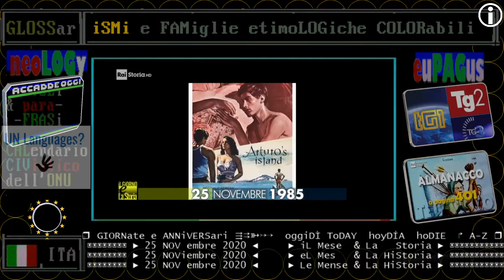1985 muore Elsa Morante ** 25 NOVembre ** videoscheda di RAI STORIA ACCADDE OGGi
1985 muore Elsa Morante  ** 25 NOVembre ** videoscheda di RAI STORIA ACCADDE OGGi
Scrittrice ricordata per "La storia"
Muore la scrittrice Elsa Morante. Vincitrice del premio Strega nel 1957 con il suo secondo romanzo, “L’isola di Arturo”. La sua opera più celebre resta però “La storia”.

interlingua